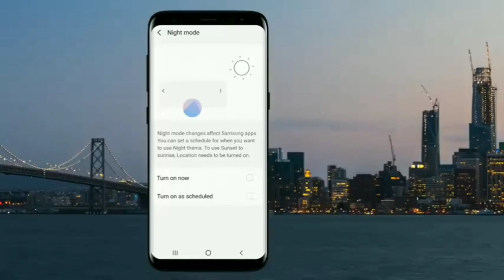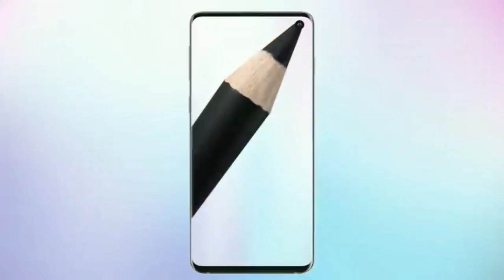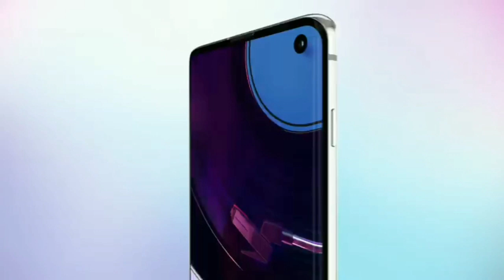Samsung a10, a20, a30, a70 android Q Update Release Date Information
. KEEP SUPPORTING 😍👍👉🔔☑️..

. KEEP LOVING ♥️♥️😍☑️..

About :- SMART BADSHAH TECH YouTube channel Where you will find Tech New In Hindi, New Video Is Posted Everyday :)